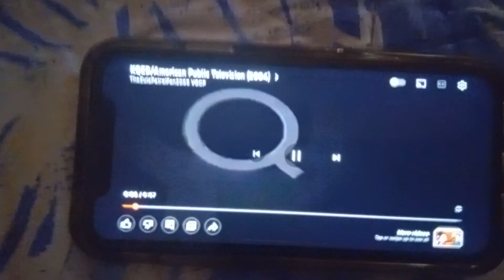Emulsion Arts/Southern Star/Raggs LLC/KQED/American Public Television (2008)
From Raggs